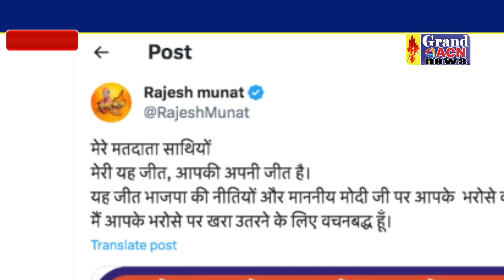राजेश मूणत ने जताया मतदाताओं का आभार